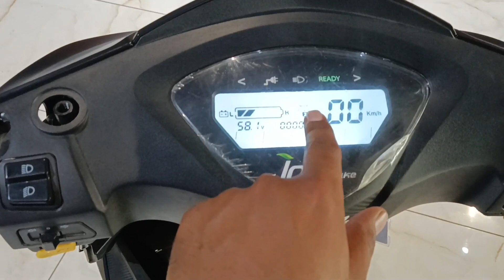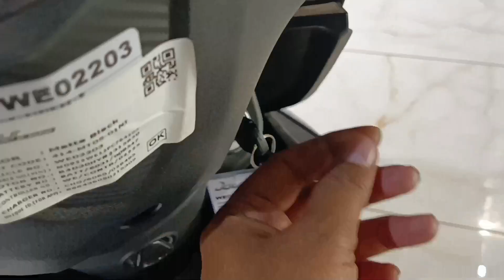बीस हजार देगी सरकार | Joy e-bike Wolfeco electric scooter Walkaround Review | PoweronTorque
Hello Dosto aaj ki video main hum detailed Walkaround Review krne wale hai All New Joy e-bike ke Wolfeco electric scooter ka...

N.N MOTORS
119 guldhar Delhi Meerut Road Ghaziabad